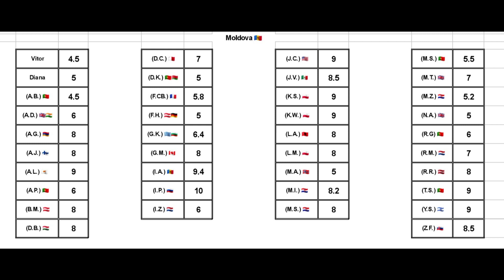RATINGS 🇲🇩 (Pasha Parfeny, Soarele şi luna) - Moldova Eurovision 2023